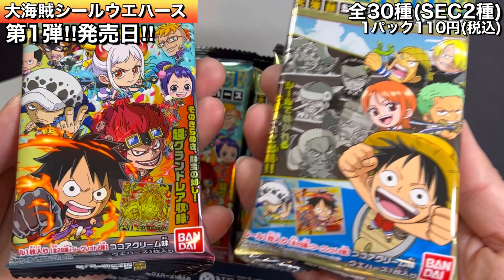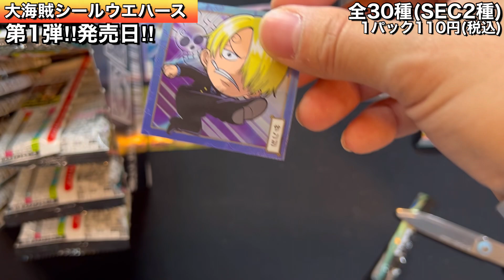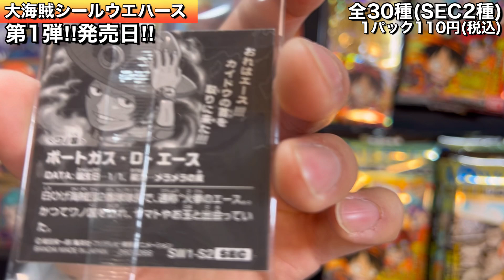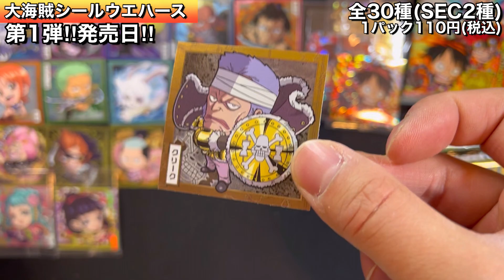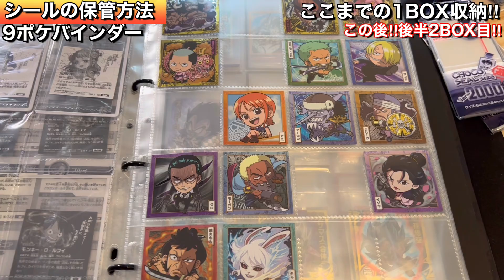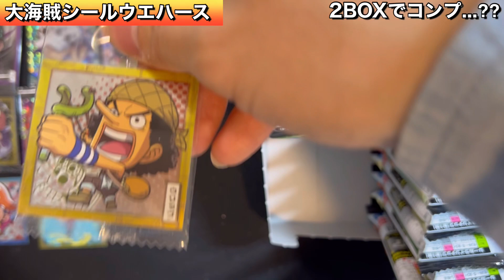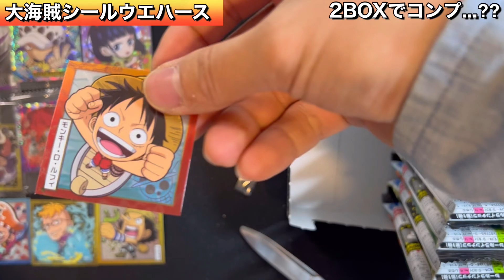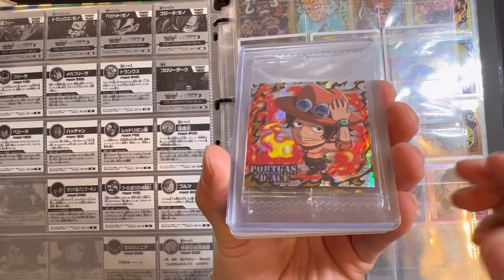【新シリーズ‼︎】2ボックスでSEC何枚でるのか⁇最新弾‼︎ワンピース大海賊シールウエハース‼︎第1弾のSECシークレットとルフィ&ヤマトSGRなどコンプリート狙って発売日にボックス開封‼︎‼︎‼︎